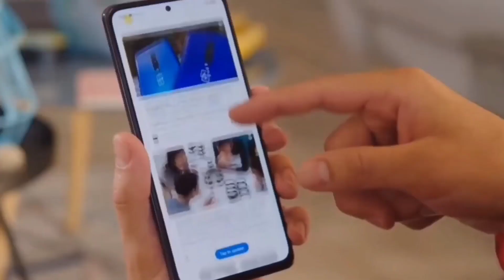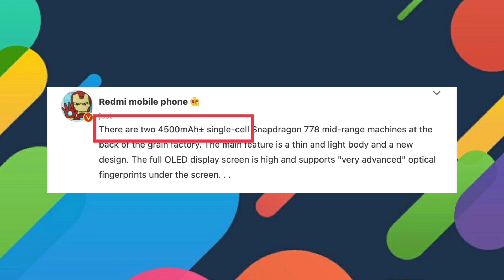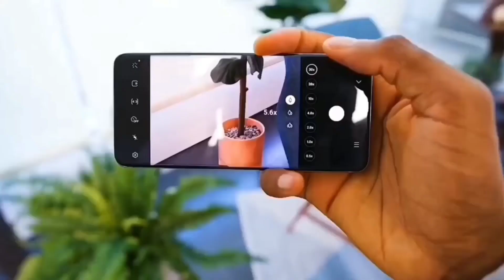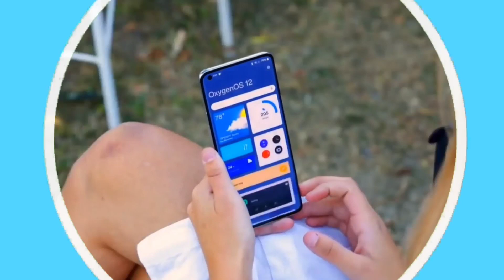Redmi Note 11 Pro Max : Launch Date In India 🔥|| Snapdragon 778G + 108MP⚡67W Charging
Redmi Note 11 Pro Max Specifications
Redmi Note 11 Pro Max First Look